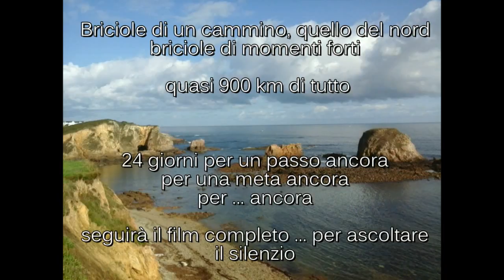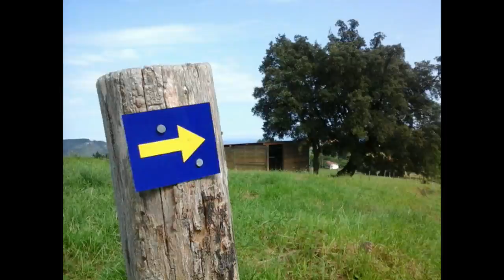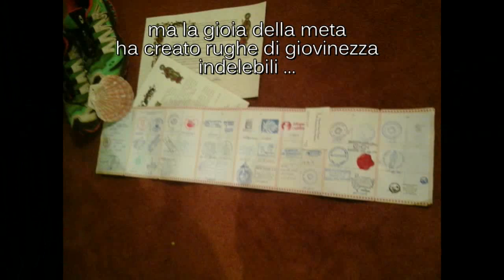nordic walking eur il cammino del nord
frammenti di quello che sarà il filmato di 870 km del cammino del nord da IRUNE A SANTIAGO DE COMPOSTELA ... 22 GIORNI DI CAMMINO 24 TOTALI.